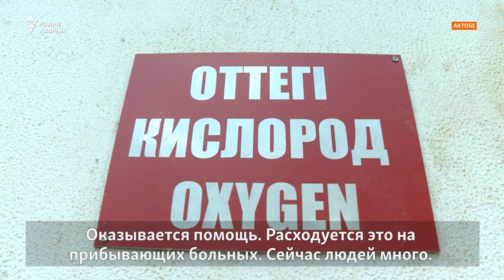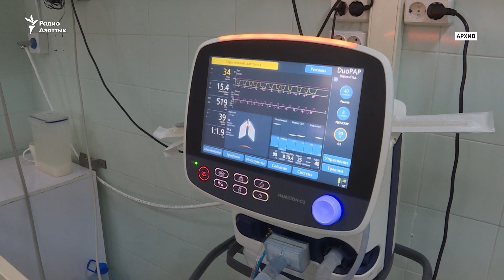90 кг каждый. Добровольцы поставляют баллоны с кислородом в ковидные больницы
Медики ковидных больниц в Актобе, городе на западе Казахстана, где с середины июля наблюдается всплеск заболеваемости COVID-19, не успевают возить и менять кислородные баллоны для пациентов с дыхательной недостаточностью. На помощь пришли волонтеры. Они доставляют более 800 баллонов.